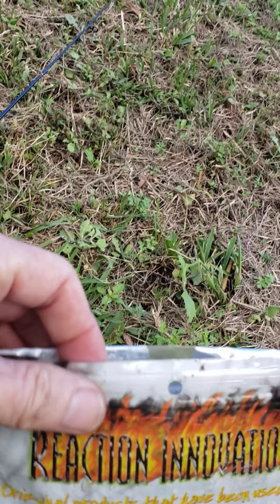Fishing Sherwood Forest Canal's, WOWSER, Large Mouth Bass.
Came Back To The Canal In Sherwood Forest, And Was Surprised By All The Bass Here? Florida Life.